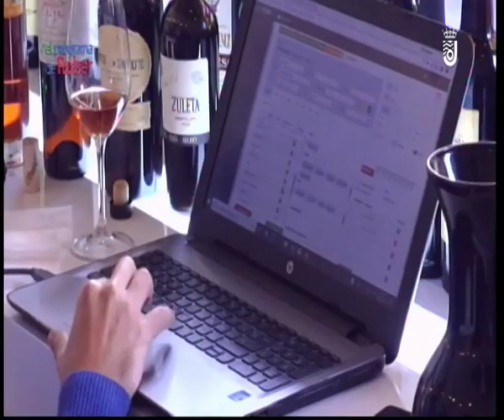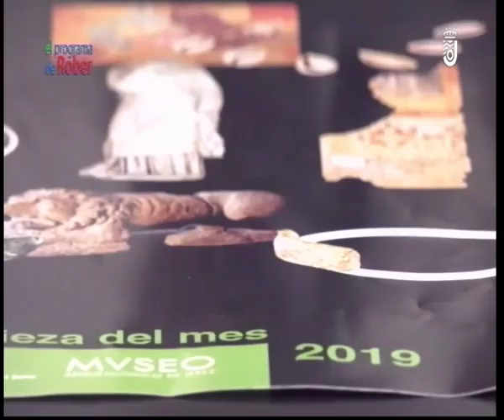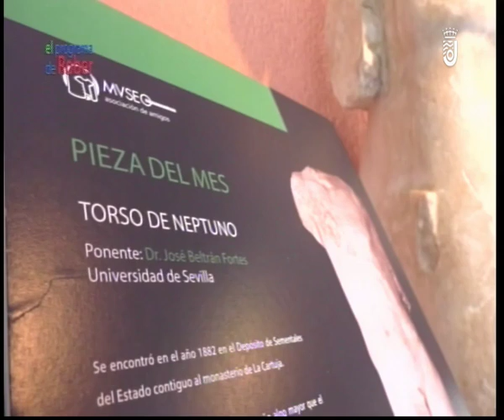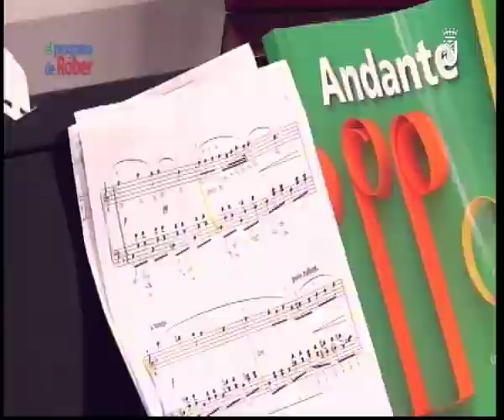EL PROGRAMA DE ROBER 16 1 2019 1 PARTE